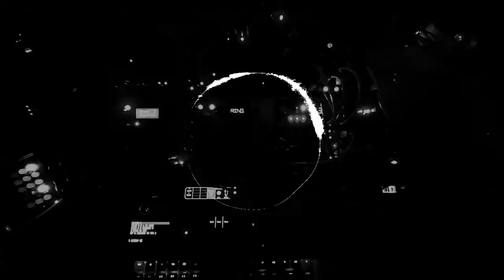Death Whistle - ModularWorld 2nd Anniversary Performance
This is my performance for the 2nd anniversary of the ModularWorld community and YouTube channel.